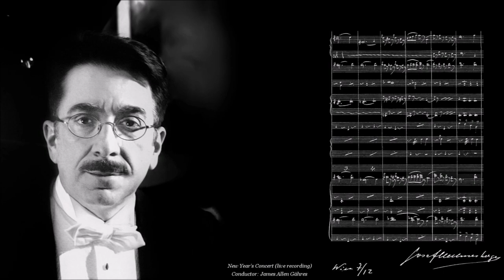Josef Hellmesberger II - Danse Diabolique - James Allen Gähres, cond., Ulm Philharmonic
Ulm Philharmonic

Joseph Hellmesberger II

Danse Diabolique

Live recorded during public New Year's Concert.
Ulm, Germany

Cover: Photo of Josef Hellmesberger Jr., 1886, by Julius Gertinger (©Österreichische Nationalbibliothek).
Score: Autograph musical quotation from 'Danse Diabolique' by Josef Hellmesberger.

The Austrian composer, conductor, and violinist Josef Hellmesberger, Jr. was a famous figure in late 19th century Vienna, the composer of 22 operettas, and the successor to Mahler on the podium at the Vienna Philharmonic. Though he is well-known today, his instrumental works occasionally appear on compilations of Viennese dance music.

Hellmesberger, known by the nickname Pepi, was born in Vienna on April 9, 1855 into an Austrian family with several prominent musical members. His father, Josef Hellmesberger, Sr., was a famed violinist and conductor, and his grandfather Georg Hellmesberger, Sr., uncle Georg Hellmesberger, Jr., and brother Ferdinand Hellmesberger (a student of Bruckner) were also musically active in Vienna. They all appeared as soloists, music educators and composers and had a significant share in the "famous string sound" of the Vienna Philharmonic. The senior Josef Hellmesberger gave his son his first music lessons and had already inducted him into the family Hellmesberger Quartet by the time the youngster was 15. As his father's health worsened, Josef, Jr. took over leadership of the quartet in 1887.

Trained as a violinist at the Conservatory of the Gesellschaft der Musikfreunde (Society of Friends of Music), he was first engaged at the Vienna Court Opera Orchestra from 1870 to 1873, and in 1874 as a Concertmaster at the Komische Oper (Ringtheater).
As a concertmaster (in the string section) and as a drummer (in the brass section), he began his military service in the band of the Austrian Infantry Regiment No. 4 in 1875, became Kapellmeister in the same year, and took over the direction of military music of the Regiment in 1876. He held this position until 1878.

Beginning in 1878 he was a professor at the Conservatory of the Gesellschaft der Musikfreunde in Vienna, and a solo violinist of the Court Opera. In 1890 he was named court music director of the imperial Vienna Court orchestra and also of Vienna's Ringtheater. With this broad experience, he was in touch with Viennese popular tastes. His first major composition was a set of incidental pieces to celebrate the 25th wedding anniversary of the emperor Franz Joseph I and his ill-fated Princess Sisi in 1879. The following year saw Hellmesberger's first operetta, Der Graf von Gleichen, and more often than not after that, each new year in Vienna would see the production of a new Hellmesberger operetta; such as 'Rikiki' (1887), 'Das Orakel' (1889), 'Das Veilchenmädel' (1904), 'Wien bei Nacht' (1905), and 'Mutzi' (1906). Also to mention are the ballets 'Harlekin als Elektriker' (1884), 'Meißner Porzellan' (1890) und 'Die Perle von Iberien' (1902). Several were even premiered after his death. He also wrote an opera, Fata Morgana (1886), and a posthumously edited Singspiel, Wiener G'schichten.

As the 20th century dawned, Hellmesberger's career was flourishing. He served as the conductor of the Vienna Philharmonic from 1901 to 1903, succeeding Mahler, who resignated due to ill health, and he continued to produce new operettas.
In 1903 he moved to Stuttgart (Germany) and became Kapellmeister at the Stuttgarter Court Theater in 1904 and 1905.

He also composed waltzes, polkas, and other short orchestral pieces, some of which appear on compilations devoted to Viennese dance music, as well as some songs and ballet music. His operettas, however, are rarely performed and apparently none have never been recorded. Hellmesberger returned to Vienna in 1907 but fell ill shortly afterwards, and died there on April 25, 1907.

His most remembered compositions today are 'Ballszene', and 'Danse Diabolique'. Danse Diabolique is such an exciting piece, with an energetic waltz at its height, and adds spice to the composition. The Phrygian mode (D-Eb-F-G-A-Bb-C) results in a diabolic atmosphere, yet at the height of the work there is an energetic waltz, a nod to the composer’s musical heritage.

J. Strauss II - An der schönen blauen Donau, Op. 314 - New Year's Concert, James Allen Gähres, cond., Ulm Phil (live)

Eduard Strauss - Mit Vergnügen! (With Pleasure!), Op. 228 (Polka) - New Year's Concert, James Allen Gähres, cond., Ulm Phil (live)

J. Strauss - Radetzky Marsch, Op. 228 - New Year's Concert, James A. Gähres, cond. Ulm Phil (live)